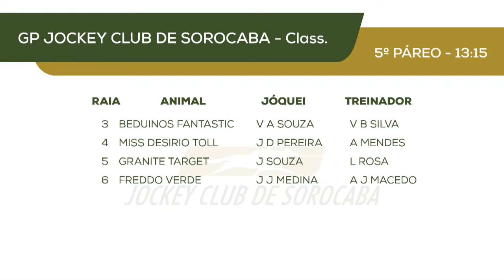13:15 - GP JOCKEY CLUB DE SOROCABA - 2024 - Class - 5º Páreo